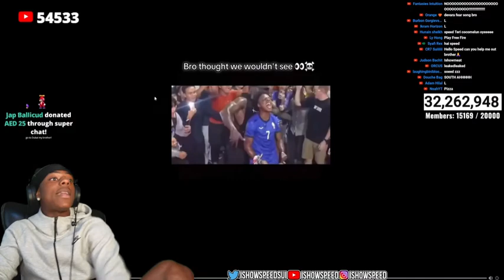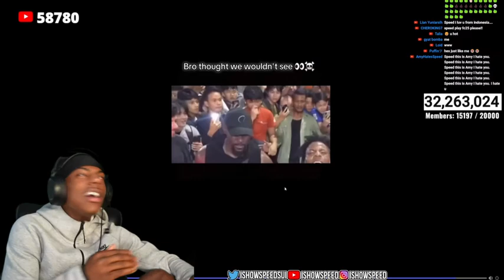IShowSpeed’s Reacts to a Guy SMELLING HIS ARMPIT 😂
IShowSpeed reaction
IShowSpeed armpit video
Guy smells armpit
IShowSpeed livestream
Funny reaction video
Viral video reaction
IShowSpeed reacts
Speed stinks
ishowspeed stinks
IShowSpeed smell
Speed smell